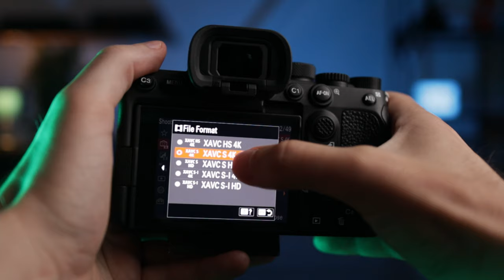It's 2021 now. Should You Shoot in 1080p or 4K?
Should you shoot video in 1080p or 4K now in 2021. The answer is actually simple... So, in this video, my take on the whole 1080p VS 4K discussion.

GEAR THAT I USE ↓↓↓
My Main Workhorse Camera
All-round Video/Photo/YouTube Camera
Action Cam
Excellent Gimbal
Vlogging Mic
Studio Mic
Awesome Camera Bag
Bendy Tripod [For vlogging]

LENSES & FILTERS
Canon EF-M 22mm f/2
Sony FE 35mm f/1.8
Sony 85mm f/1.8 FE
Cheap Variable ND Filters [Check your lens' filter size!]
More Cheap Variable ND Filters [Check your lens' filter size!]
Best value MIST + ND Filters

[Studio] LIGHTING
Godox Studio Light
120cm Softbox w/ Grid
Neewer Cheap LED Panel
Amazing Pixel RGB [Colored] Light
Neewer Light Stand
Neewer MINI Light Stand

Manfrotto Big Tripod
Compact Power Bank
All Day ND/PL Filter Set for Mavic Air 2
Sony Tough CFExpress Cards
Sony Tough SD Cards

DESK/COMPUTER GEAR
Video & Photo Editing Monitor
Macbook Pro
LaCie Rugged HD